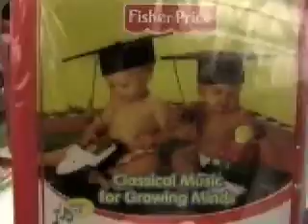Little Kids Store =)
craziness everywhere!
questioning toys at a little kids store...

please give suggestions (good or bad) we know we suck =)